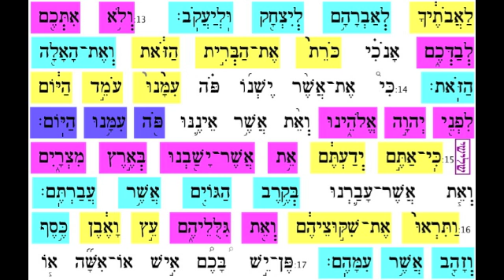Nitzavim Vayeilech 16